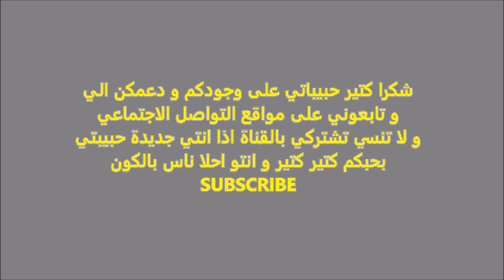مشترياتي لأول مرة من موقع Newchic.com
هدلون هنن الغراض الي شفتوها بالفيديو منشان اذا حابين تجيبوا منهن او فيكم تشوفوا شغلات تانية حبيباتي